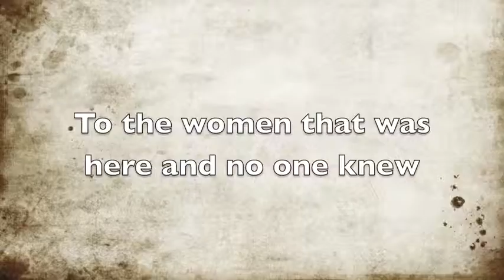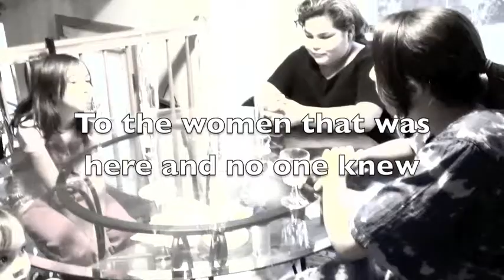I was here: Sally Hemmings